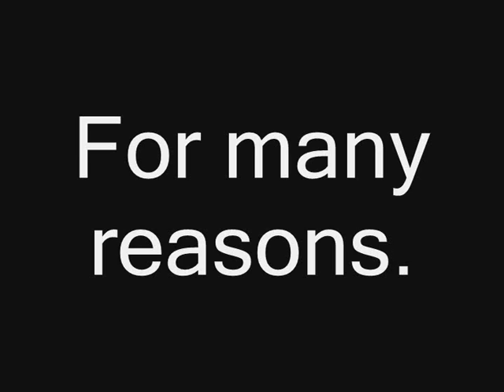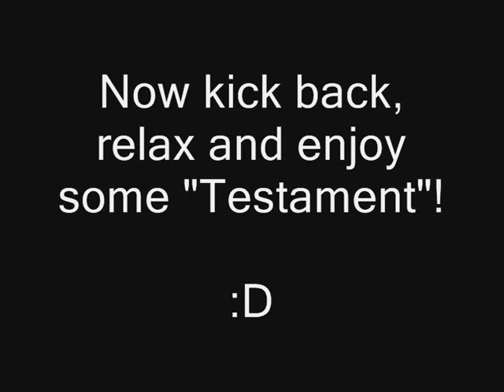Club Penguin Sucks: The Creation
In this video I show you exactly how Club Penguin came to be as we know it today.

Here's a maths equation for you, kids!

Cash-Greedy Disney + Pencils ÷ 11 year old kids = Cub Penguin: a sad online virtual world were the players take gaming to the extreme. I when I say extreme, I mean too seriously in a way that it take over their lives!

Long story short: Club Penguin Sucks.